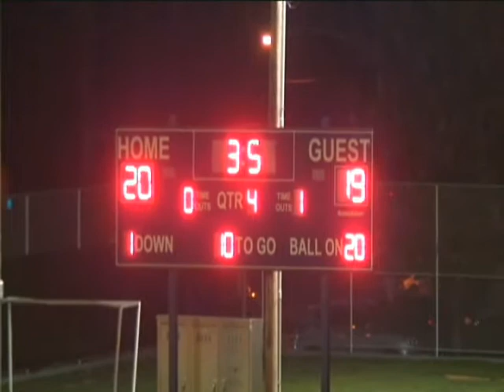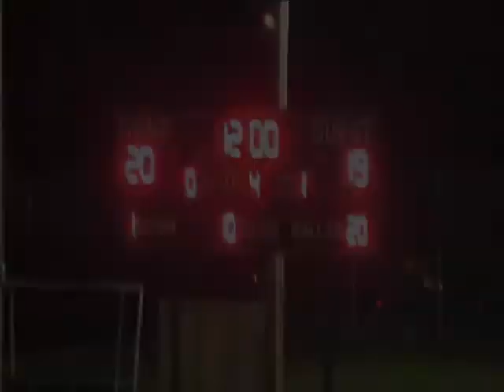West Philly 20 Mastery Charter 19 - 4thQ WK7